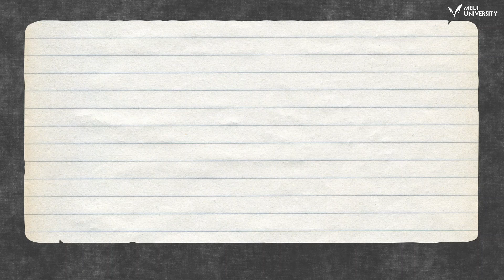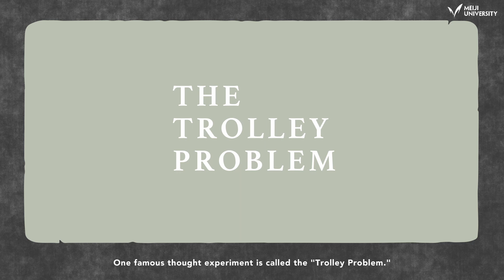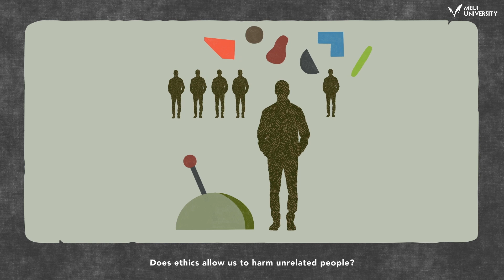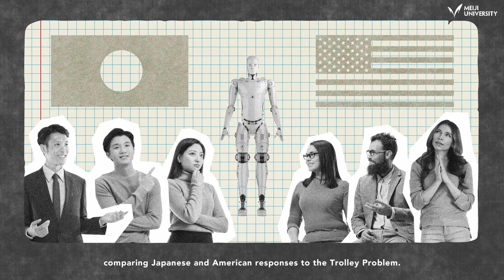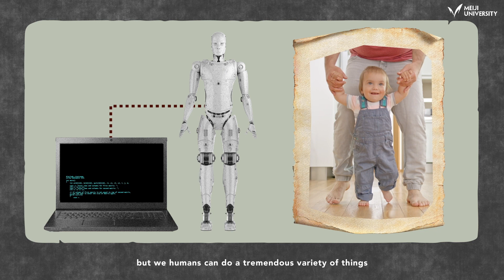Why Don’t You Have Any Robot Friends? by KOMATSU Takanori | Incredible Senseis at Meiji University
Takanori Komatsu, Ph.D.
Professor, School of Interdisciplinary Mathematical Sciences, Meiji University

“What Kind of Robots Could Be Our Friends?”
The more robots look like humans, the creepier they seem. You may know this feeling, but what kind of robots could we accept? Professor Takanori Komatsu of Meiji University is exploring this question from a human psychology perspective. Deep down, maybe we just don’t want to get along with robots. What do you think?

▽View more “Incredible Senseis at Meiji University” video series

[Produced by:]
Meiji University